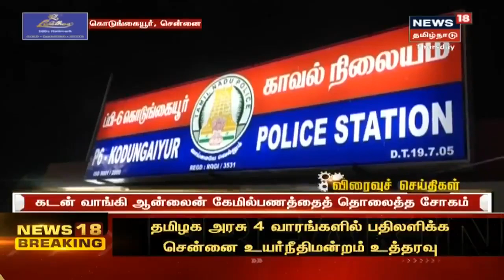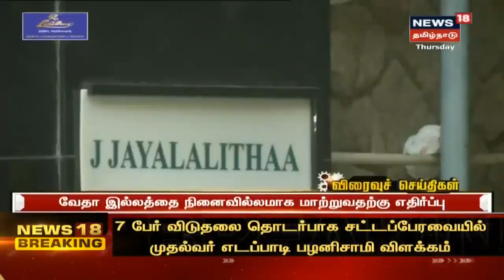Tamil News Headlines : (Express18 Headlines) | எக்ஸ்பிரஸ்18 விரைவுச் செய்திகள் | Thu Feb 04 2021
Tamil News Headlines : (Express18 Headlines) | எக்ஸ்பிரஸ்18 விரைவுச் செய்திகள் | Thu Feb 04 2021 | செய்திகளை துல்லியமாகவும் துரிதமாகவும் வழங்கும் தமிழகத்தின் முதன்மை செய்தி தொலைக்காட்சி உங்கள் நியூஸ் 18 தமிழ்நாடு